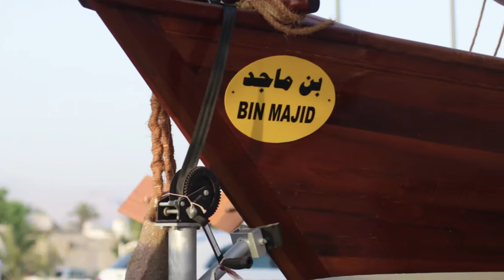Interview with Naser Al Kas the founder of Ibn Majid heritage house